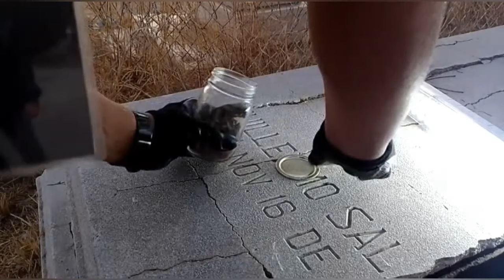Se encuentra Bruj3rí4 separación de Hombre y Mujer Panteón de Hmo Son